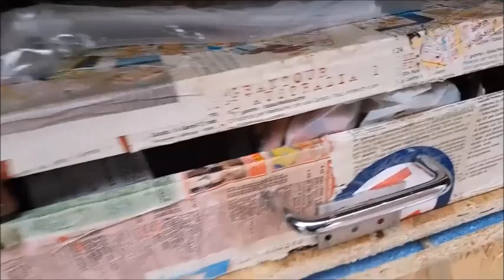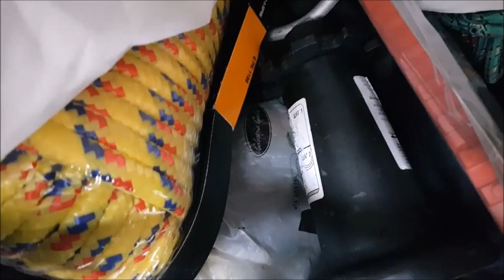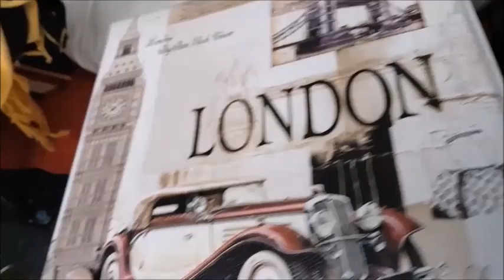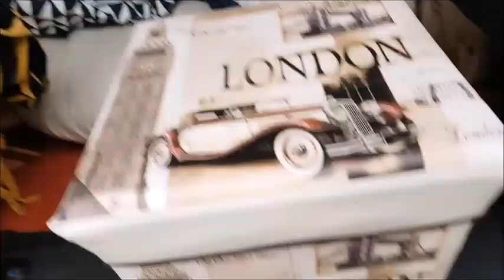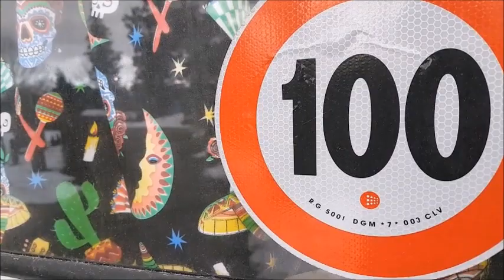UAZ update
dove ho installato il GPL nella UAZ 452 ed organizzazione vano posteriore